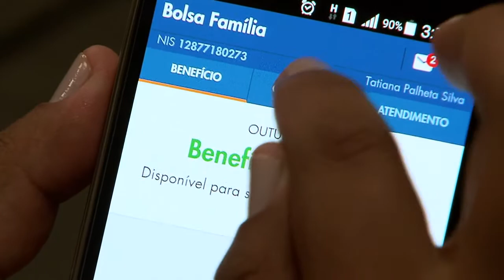Mais de 200 mil pessoas já baixaram aplicativo do programa Bolsa Família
NBR NOTÍCIAS – 17.11.15: Para consultar os dados do Bolsa Família já está disponível para Android, Iphone e Windows o novo aplicativo do programa. Segundo os dados da Caixa Econômica Federal, mais de 229 mil pessoas já baixaram o aplicativo em seus celulares. O beneficiário do programa pode consultar se tem parcelas bloqueadas, canceladas ou disponíveis para saque. Ainda é possível consultar o calendário de pagamentos, agências ou postos bancários mais próximos.